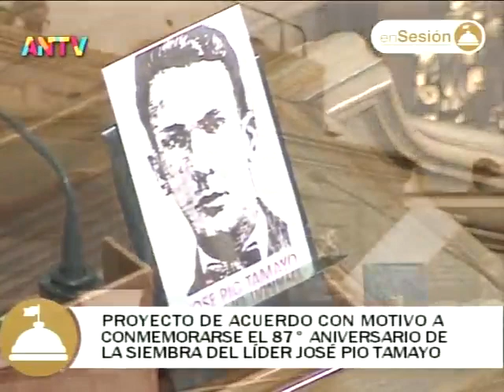Asamblea Nacional de Venezuela, 6 de octubre de 2022, sesión completa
Puntos tratados: acuerdo por el 87 aniversario de la siembre de José Pío Tamayo, segunda discusión de la Ley de la Actividad Aseguradora,

USDT o Bitcoin (BEP20): 0xef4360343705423a24119205eeb1de2a10fd23f4

USDT (TRC20): TQJB86JZjF5Kt1C7f322aax4iyD6x65UcV

Petros: PFfDUW3cj1WD7cUPYg9MK2EtgG5nUgVzuc